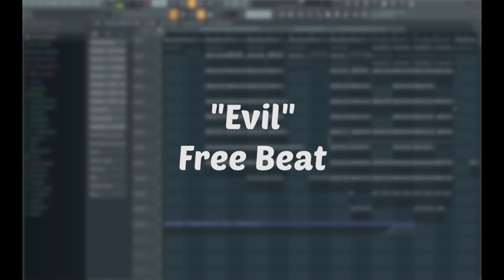Aggressive Beat - Evil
TODAY IM REALLY ANGRY
DAW: FL Studio 20 (Producer Edition)
Free Beat: Evil

This beat is free, so you can use it under these conditions:

If you want to use my beats for your music, then mention me in the title and in the description something like this: prod. by Kryzon

If you want to use my beats as background music then mention me in the description.